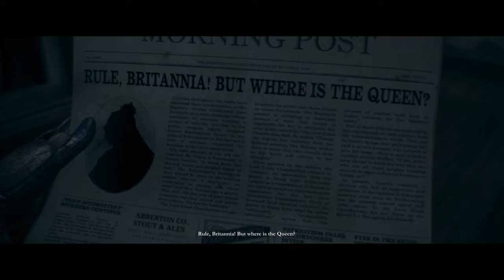The Order: 1886 first person glitch